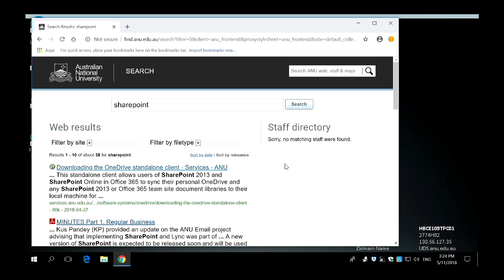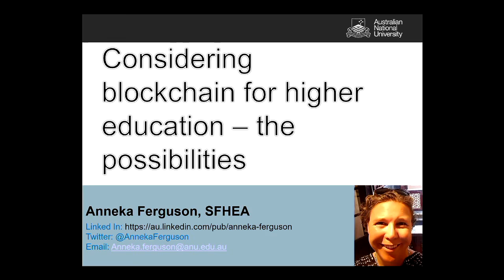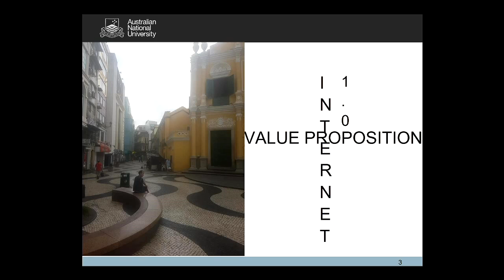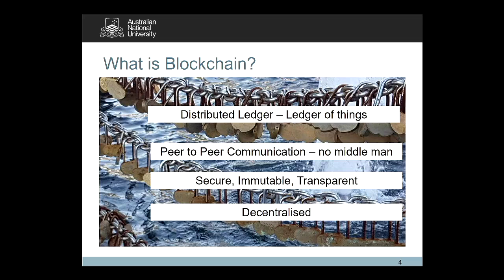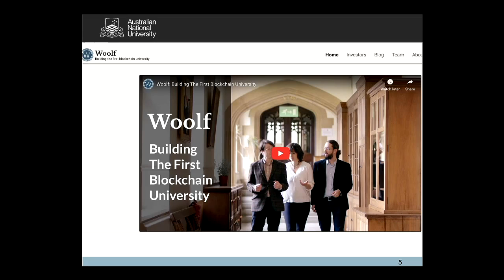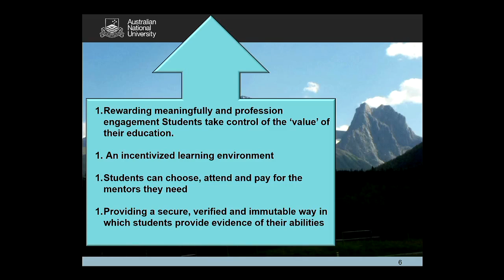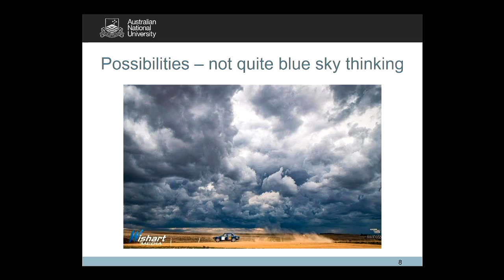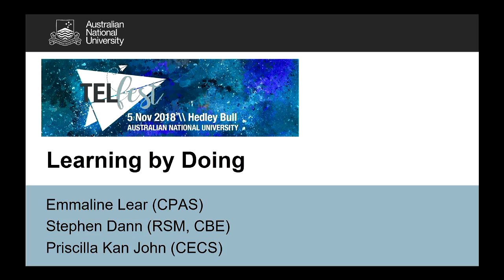TELFest 2018 - Considering blockchain for higher education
Considering blockchain for higher education: the possibilities - Anneka Ferguson (LAW)

As an online (as well as face-to-face) Convenor for 10 years, and as an action based and empirical researcher into how to provide tertiary education in a way that promotes the best student wellbeing and professionalism outcomes, this presentation builds on these experiences and considers the possibilities of blockchain technologies to extend both the online and face-to-face educational experience in exciting new ways. Used appropriate aspects of the blockchain technology could be an effective way of addressing issues of meaningful and creative student engagement, effective communication between markers and students, the development of a professional reputation and even a way to improve the 'proof of value' of an education beyond that of a certification. As such, this presentation is an exploration of the possibilities of blockchain and an invitation to start the dialogue on the impact that this new technology could have on higher education.